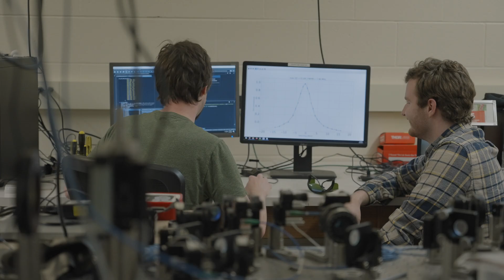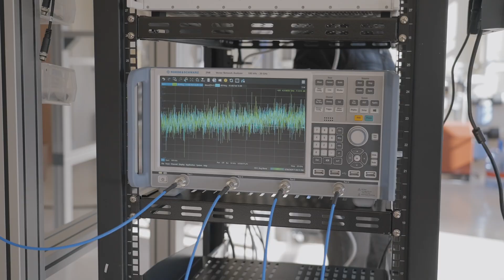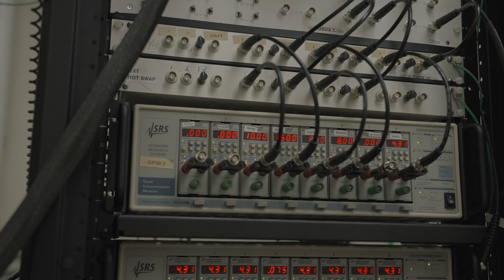Launching the 2nd Quantum Revolution - University of Wisconsin–Madison, Department of Physics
The University of Wisconsin – Madison's Department of Physics stands as a pioneering force in the realm of quantum computing, with a rich history of groundbreaking research that has propelled the institution to the forefront of quantum science and engineering. Notably, the department has been engaged in pioneering research relevant to Quantum Computing for several years, laying the foundation for its prominent role in this transformative field. This early involvement has set the stage for significant advancements and contributions to the quantum computing landscape.
The University of Wisconsin – Madison takes pride in being home to the nation's first professional M.S. in Physics – Quantum Computing program. This innovative program equips students with specialized knowledge and skills essential for navigating the complexities of quantum computing. Additionally, the university maintains a vibrant outreach program that actively engages with the community, furthering awareness and understanding of quantum technologies. These initiatives play a pivotal role in nurturing a skilled Quantum Workforce that is poised to drive innovation and shape the future of quantum science on a global scale.